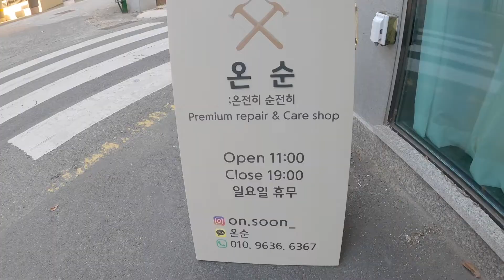[울산청년소상공인VLOG] ep.28 신정동 온 순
안녕하십니까 울산인적자원개발위원회 이승우 고용전문관이 새로운 컨텐츠를 여러분께 소개해드립니다!

울산의 청년소상공인 ep.28 신정동 온 순
장소 : 울산광역시 남구 신정동 345-15, 1층

(이 영상은 울산의 청년소상공인을 홍보하기 위해서 고용노동부의 사업지원으로 제작되었습니다)